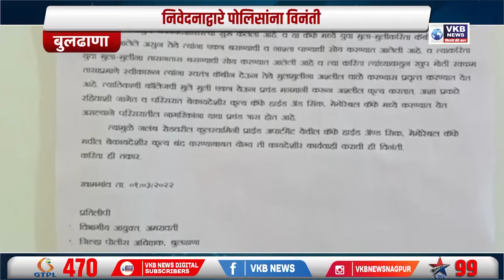कॅफेमधील बेकायदेशीर कृत्य बंद करा; नागरिकांची मागणी